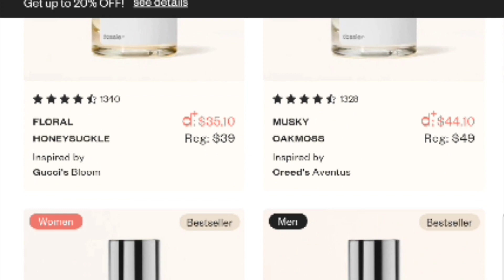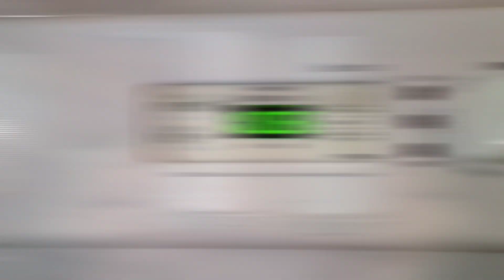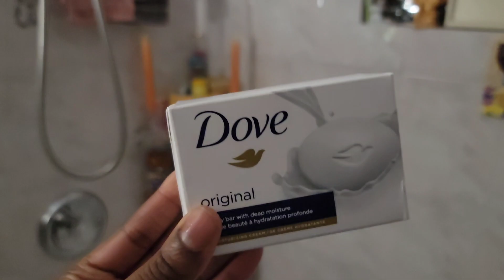My Fall Day & Night Routine⛅️🌙🍂| shop with me, skincare, video prep, dossier & more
Hey!

Happy Vlogtober Day 19

Today I will doing my day & nighttime routine.
I also shared with you guys what I do after work. I did a little shop with me.